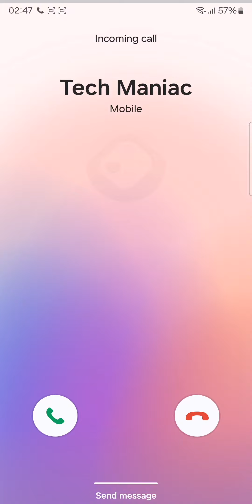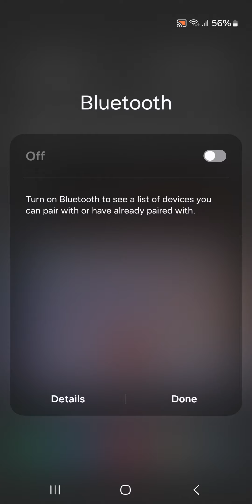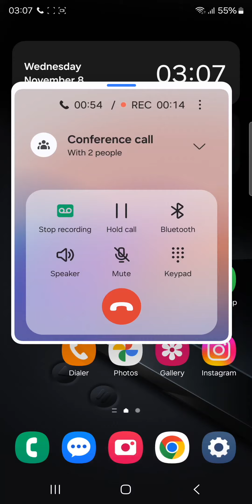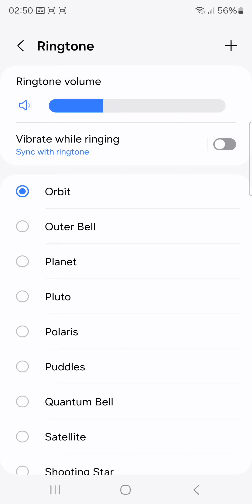SAMSUNG One UI 6.0 Incoming Call Screen, Call Waiting, Holding & Conference Call (Android 14, S23U)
Testing the cellular incoming call screen on Samsung Galaxy S23 Ultra with the new One UI 6.0 running on top of Android 14. Also, showing the call waiting, holding, merging into the conference call, splitiing and dropping calls.

00:05 Android 14 Easter Egg
00:30 One UI 6.0 Incoming Call Screen
01:37 Call Waiting & Conference Call